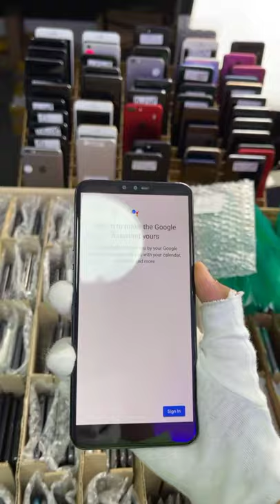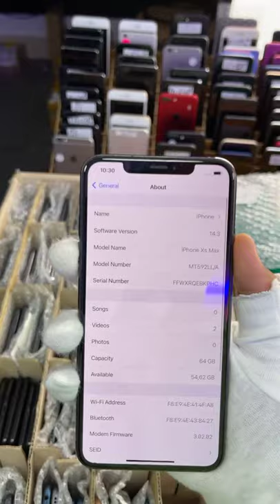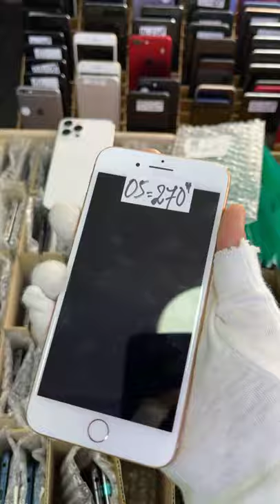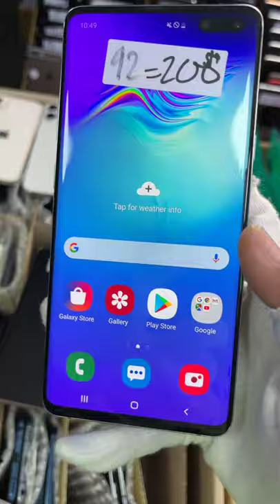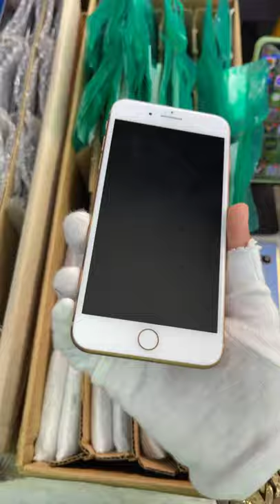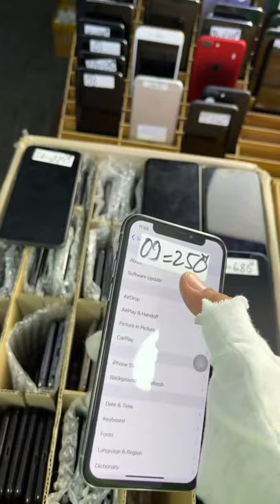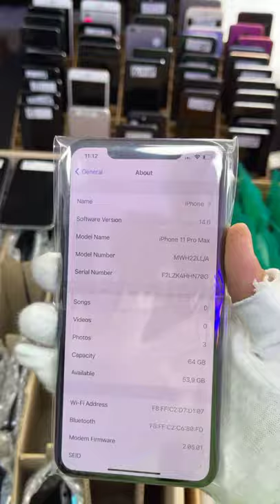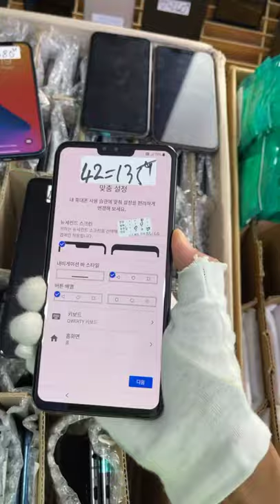ស្រលាញចុចស៊ែរចុចឡាចមានប្រម៉ូសិនចែកជូន អេតTelegram 076 9999 888/096 333 7772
គាំទ្រ​ អេត 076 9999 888
Telegram Admin Store   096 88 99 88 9